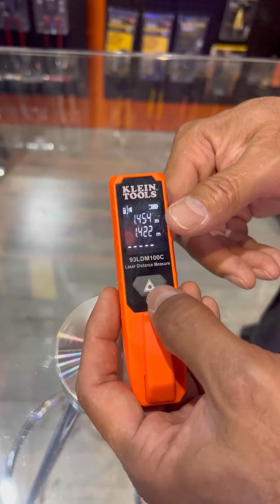Desde el Stand de Klein Tools en la Expo Eléctrica 2023 en el City Banamex de La CDMX